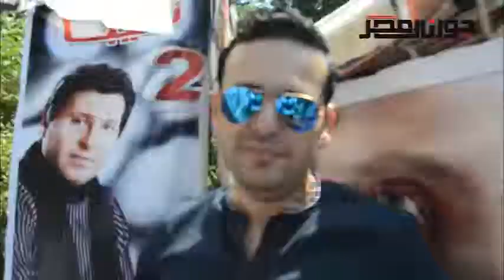جورنال مصر| كواليس انتخابات المهن الموسيقية و غناء المطربين لمشروع قناة السويس الجديد